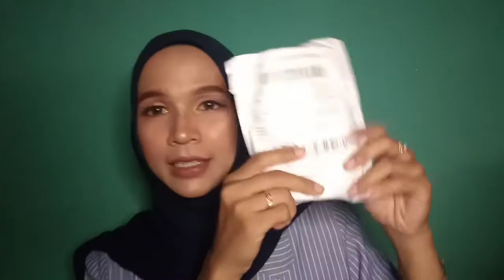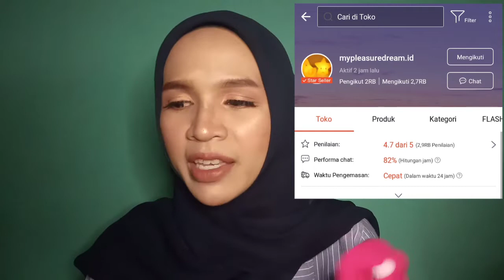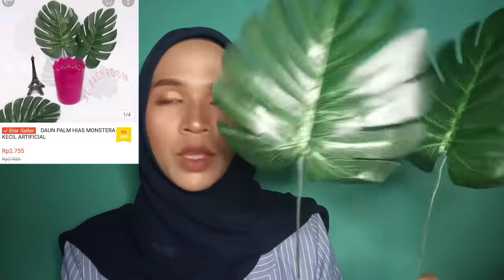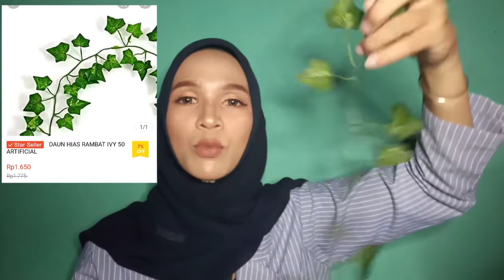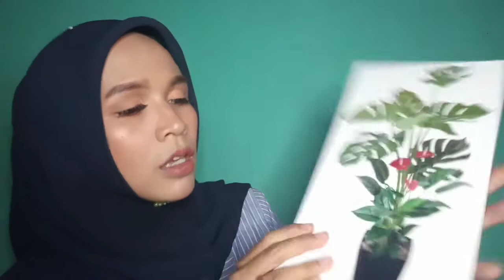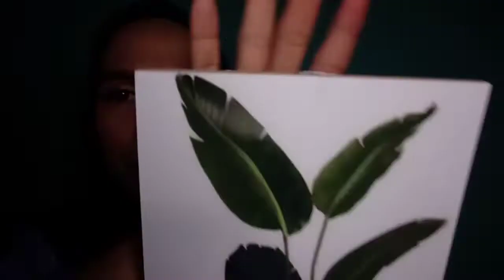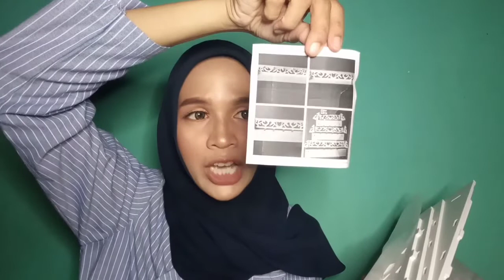UNBOXING SHOPEE HAUL HOME DECOR MURAH || MULAI 1500an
Haloo semuaa..
Kembali lagi di Youtube Channel akuu..
Di video kali ini aku mau shopee haul home decor murah meriah nih.. harganya tu mulai 1500an aja guys..
kalo kalian penasaran tonton videonya sampai habis yaa 😘

mau order ? 👇🏻👇🏻

Gambar hiasan Dinding : 👇🏻